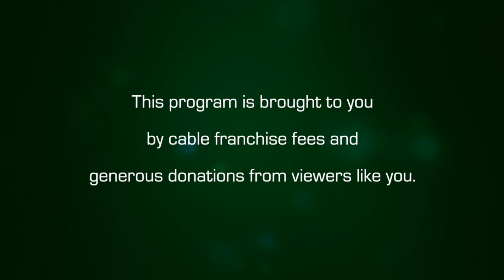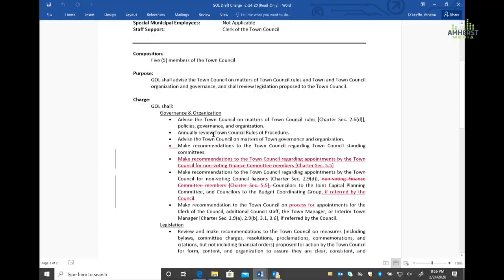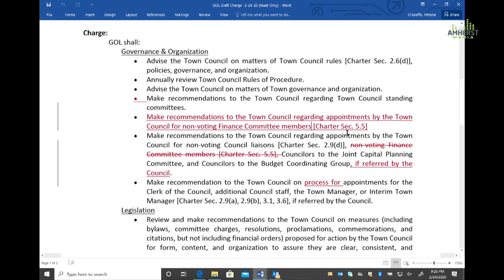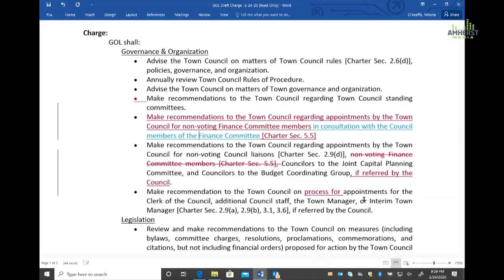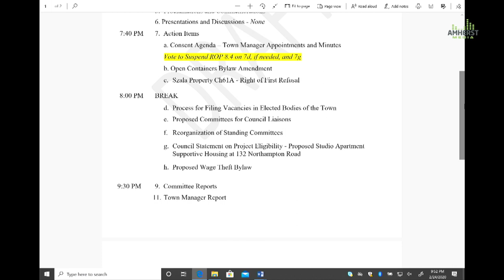Amherst Town Council: February 24, 2020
The meeting of the Amherst Town Council on February 24, 2020.